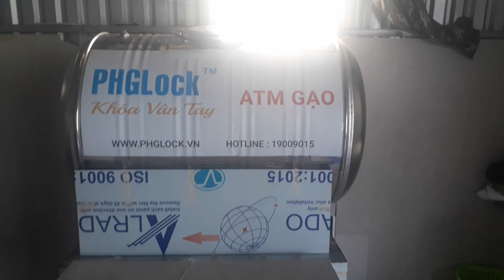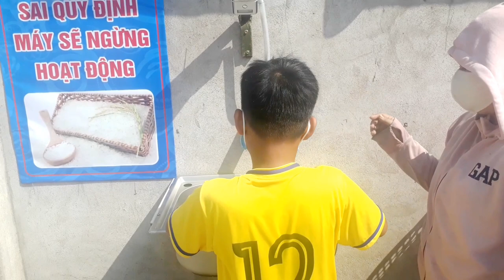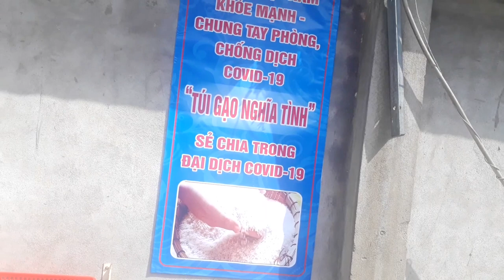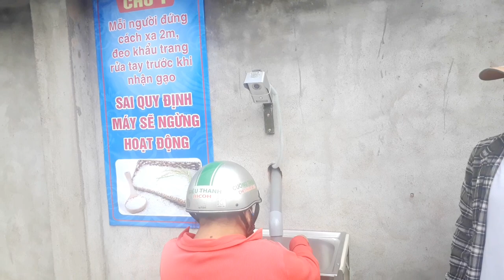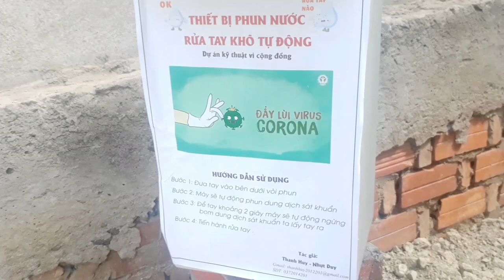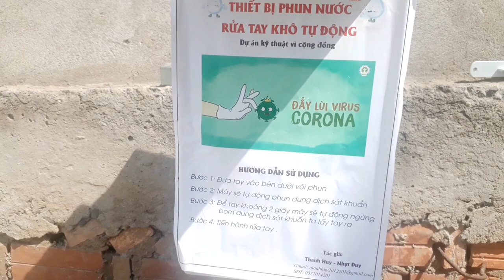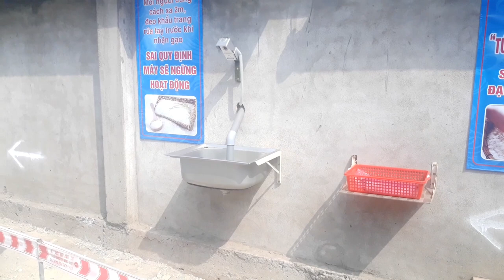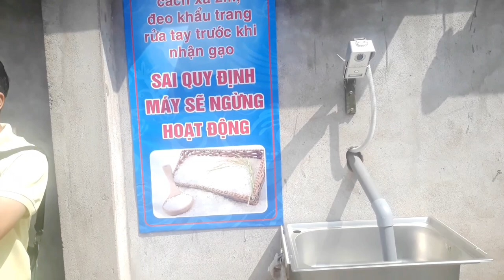máy Phát Gạo ATM tại An Giang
Thân chào các bạn đã đến kênh youtube của Nguyễn tuấn Cần Thơ..
Kênh mình làm các món ăn miền tây
Giới thiệu về chủ đề xe
Phản đối lại thông tin sai sự thật.. Rất vui được anh chị quang tâm ..anh chị xem video vui vẻ nhớ bấm nút đăng ký theo dõi Cấm hành vi sau chép mọi hình thức video của người khác report 🇻🇳🇻🇳🇻🇳🇻🇳🇻🇳